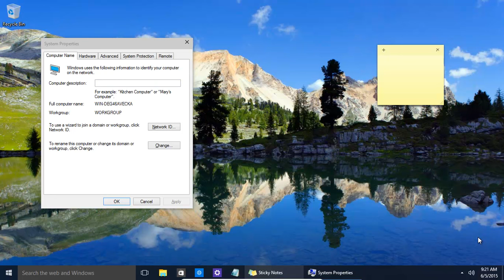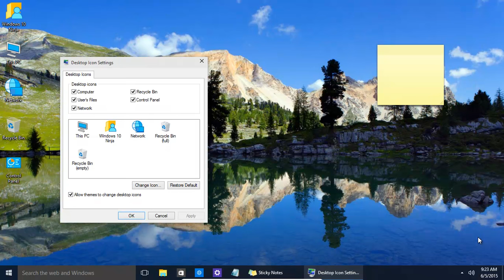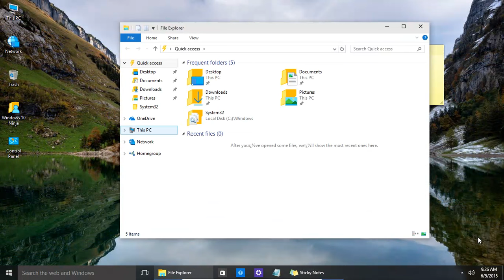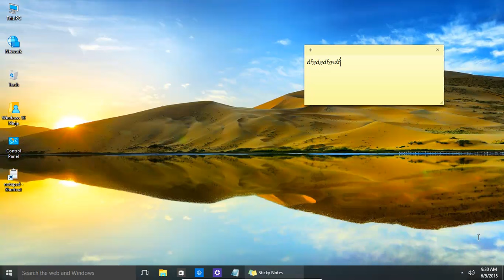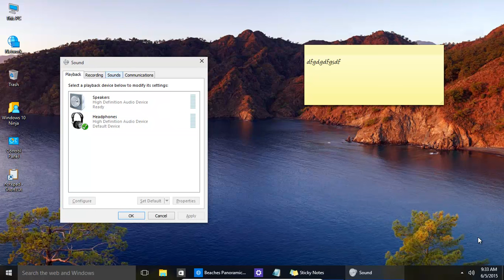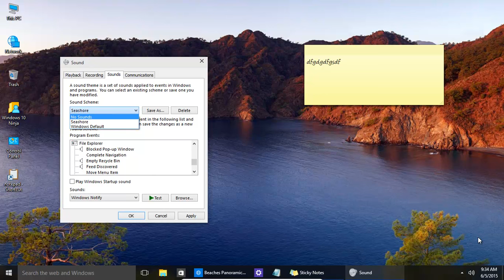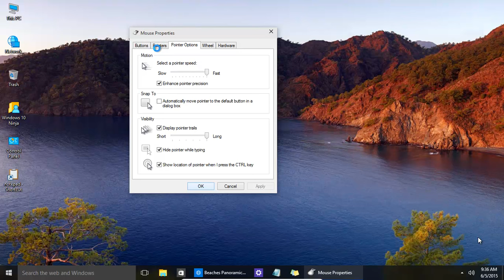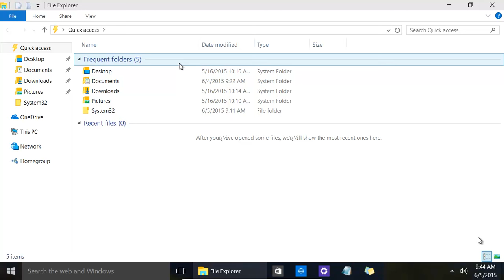Windows 10 And 8.1 Desktop And Interface Customization - Personalize The Main Desktop Items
The Windows Desktop is quite nice out of the box, however personalizing it does make us like the computer more. We can customize and change icons, sounds, mouse pointers, themes and the way the desktop looks etc. This video uses a lot of the Microsoft Management Console (MMC) Snap-ins to perform the above.

Transcript (machine generated so it contains errors)